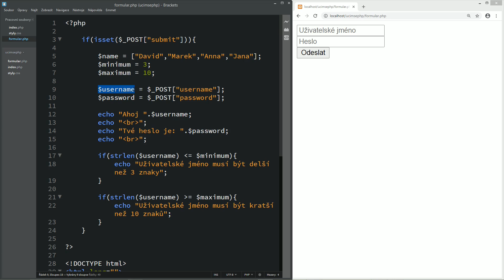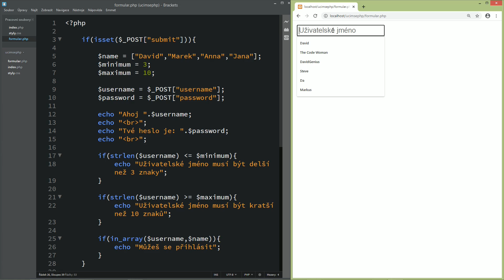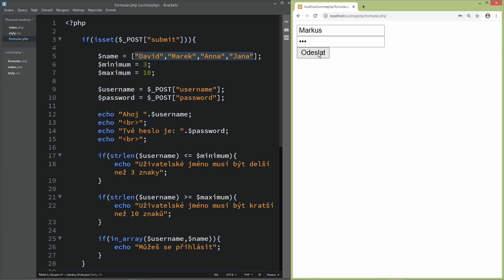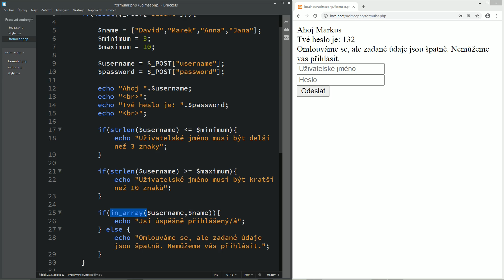4. PHP a formulář - Přihlášení nebo zamítnutí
S PHP se naučíte tvořit dynamické stránky. To znamená stránky, které se skládají na serveru a až poté se posílají do prohlížeče uživatele. Díky tomu můžete pomocí PHP například skládat obsah stránky dohromady, vypisovat dynamicky datum do stránky, které se bude každý den měnit atd. Možností je doslova milion. Budeme se postupně zabývat vším, co k PHP patří. Např. PHP pole, výpisy, cykly, podmínky atd. Pokud již ovládáte HTML, CSS a JavaScript (všechny tyto jazyky najdete na mém YouTube kanále), tak PHP pro vás bude další krok k tomu, abyste se stali plnohodnotnými webovými vývojáři a programátory. Pokud ovládnete HTML, CSS, JavaScript a PHP, tak už vás nic nezastaví.

K PHP také patří databáze. To znamená ukládání dat a následně jejich vypisování - popř. cokoli jiného, co s daty chcete dělat. Kdokoli vám zadá nějakou informaci na stránce, tak vy si ji dokážete uložit a pak s ní dále pracovat. A v tom je obrovská síla.

Čeká nás velké dobrodružství. K dispozici budete mít online učebnici s kódy, abyste si mohli vše zkontrolovat. Pokud budete mít nějaký dotaz, tak mi neváhejte k videím o PHP napsat komentář.